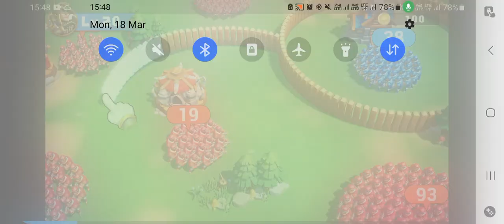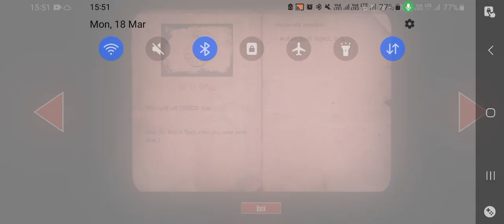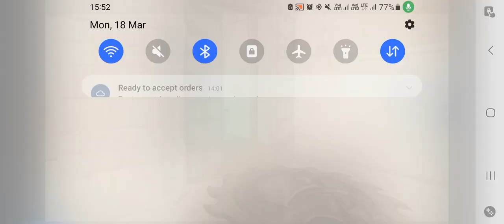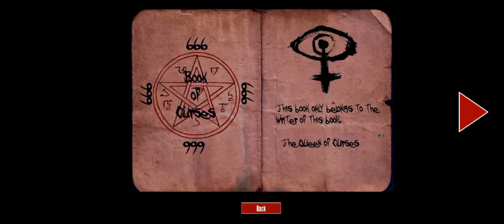This Ghost Kill Me Again And Again Deadly Nightmare Horror Game Play TheFunkyIsLive